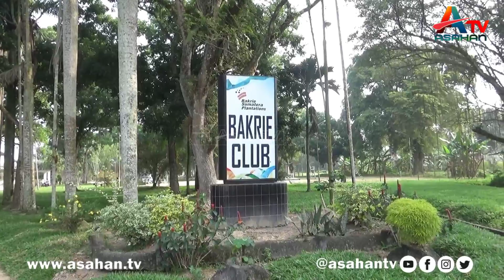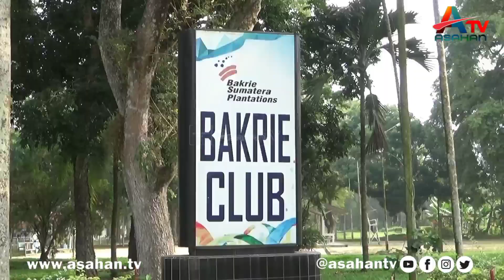PT BSP Kisaran Bagikan 1200 Paket Sembako Berkah Ramadhan - ATV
Asahan - PT Bakrie Sumatera Plantations (BSP) Kisaran, menyerahkan tali asih berkah Ramadan berupa paket sembako untuk masyarakat sekitar perkebunan.